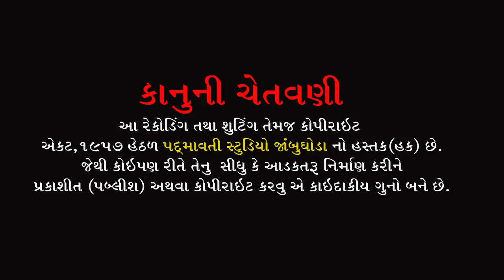સત્સંગ || સંત પ્રસાદસ્વામી || Satsang || Sant Prashadswami | Sant Seva Asharam Devpura Malava | 2022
સત્સંગ આરાધક :- સંત પ્રસાદસ્વામી
સાઉન્ડ:- નારાયણ સાઉંન્ડ સમળીયાની મુવાડી બાકરોલ